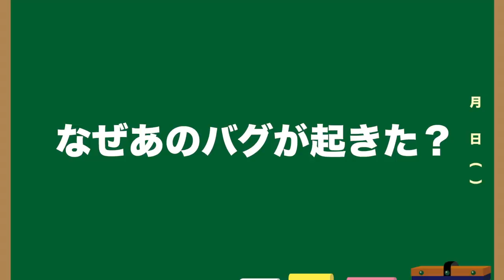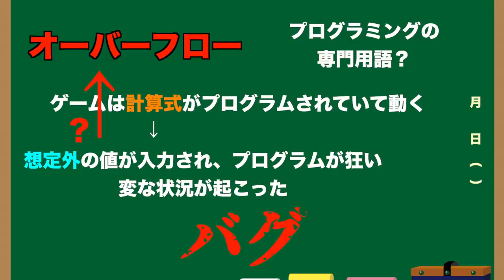【バグ検証】最速レジエレキはトリックルーム下でも先制攻撃できる？他の130族抜きポケモンもできる？！【冠の雪原/ポケモン剣盾有料DLC】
※レジエレキが英語名ですが、改造ではありません。私はレジドラゴを選んでいましたので、この動画の作成にあたってGTSで交換しました。それゆえ英語名になっています。

逆にこれくらいしかバグがないのが、すごいことではないでしょうか？

剣盾発売時は初スイッチだったからか、えげつないバグの数でしたが、DLCはほぼないので地味にたたえるべきことですよね？

▼ED曲提供
バーチャル○チンポッティ